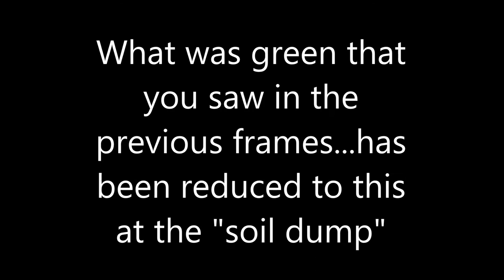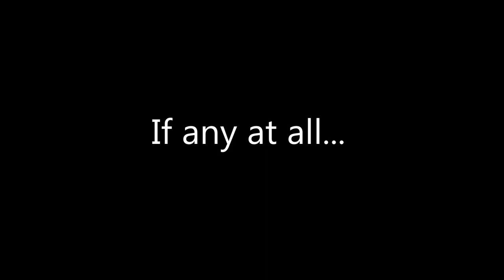Bukit Kiara Trails : Part of 4K Destroyed By Manslides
A landslide happened near Shunter's Junction and JLN moved in to rectify it. What happened to the "excavated and removed" soil? They got moved to another location and it then slide down the other side of the slope, wiping out about 80m of trees and greens, destroying part of 4K trails.